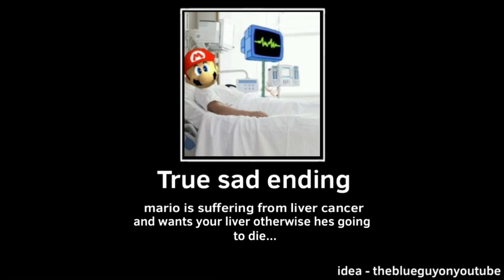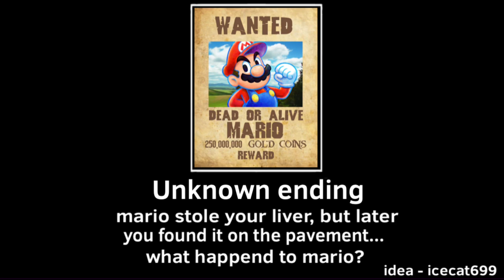Mario steals your liver endings part 4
Yep I’ve made another one, also yet again I am not finding the songs and naming them I’m to lazy…